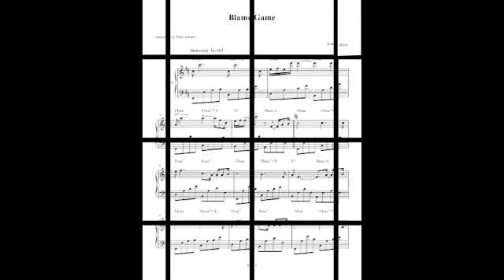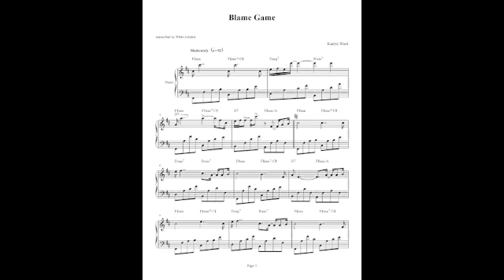Blame Game - Kanye West (Piano Solo)